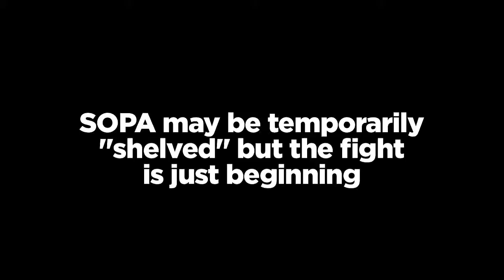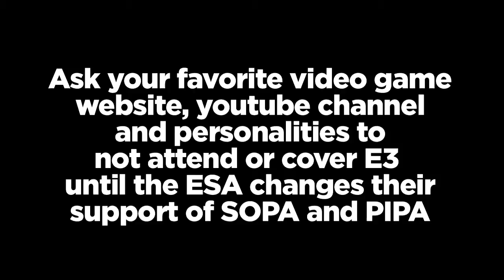Stand Together: The Gaming Community vs SOPA and PIPA